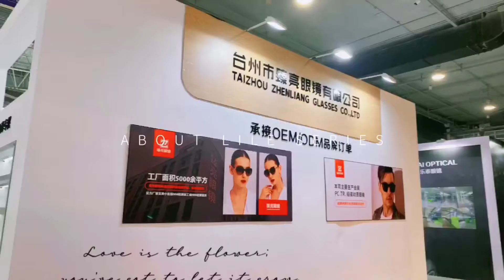China Wenzhou International Optics Fair 2021